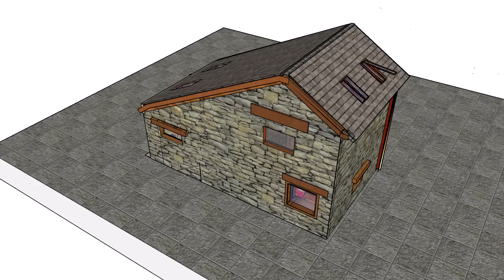12 4 film outside barn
rendered model barn